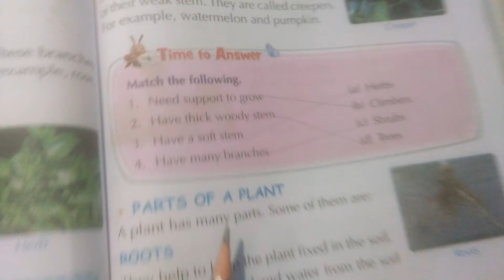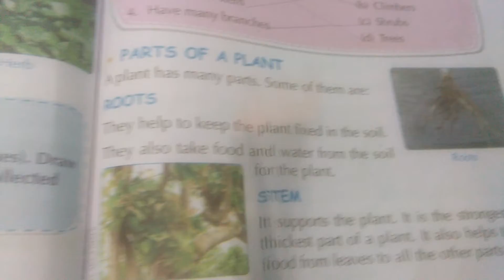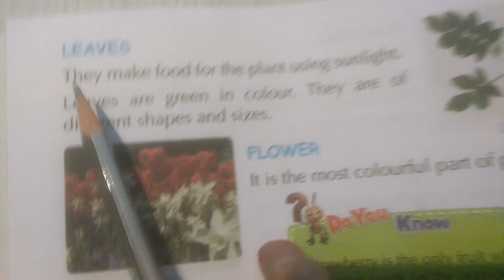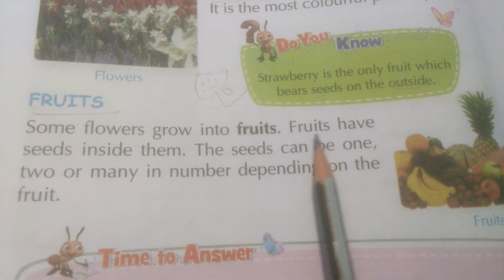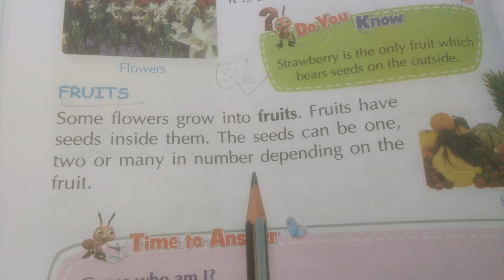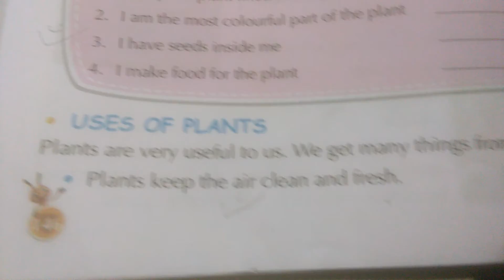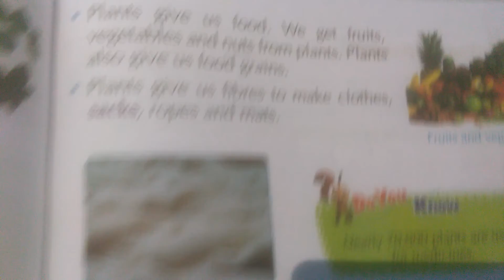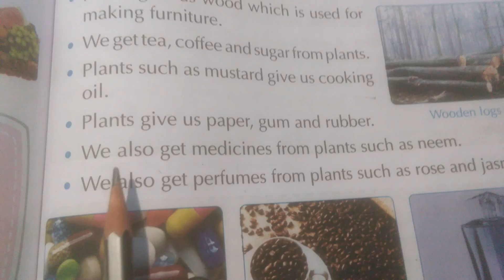STD –2 || SUB: EVS , ch-9 plants around us || HARIKRUSHN INTERNATIONAL SCHOOL part 2